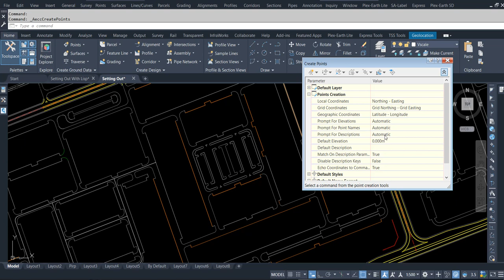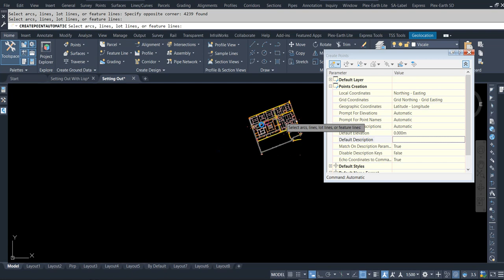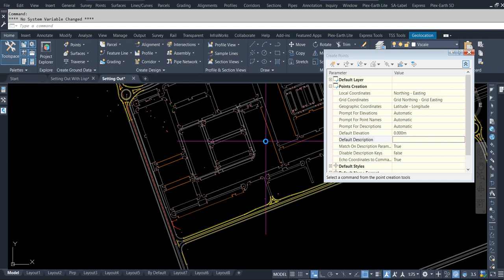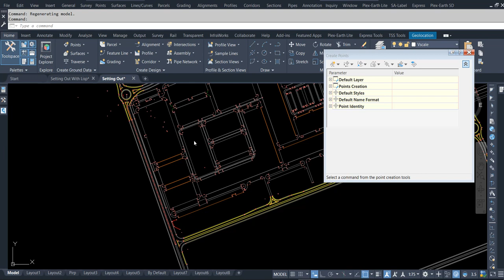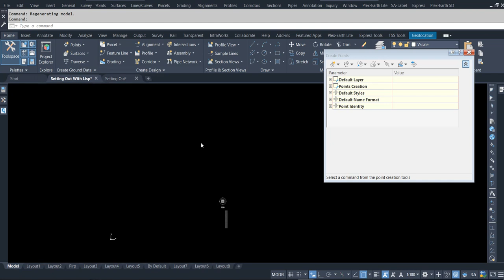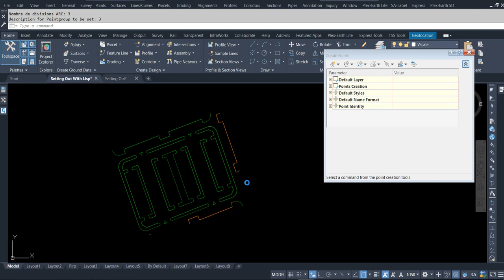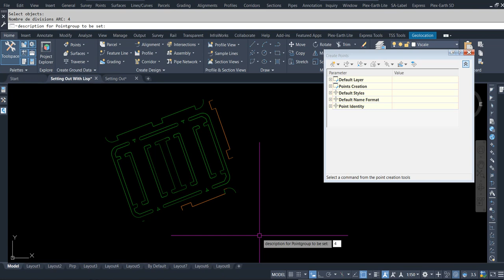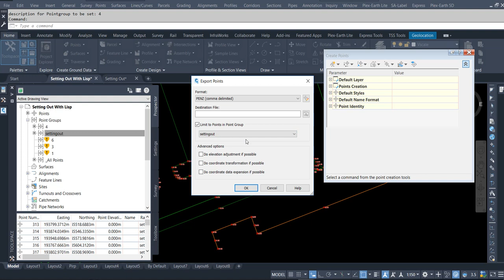Road Setting Out Data By Using Auto Lisp in Civil 3d